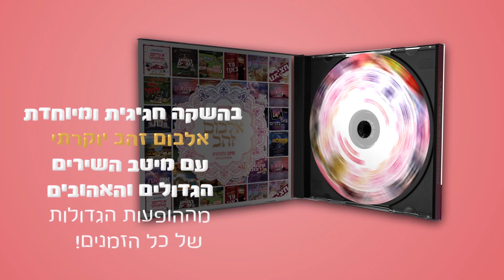אלבום זהב כפול יוקרתי מבית טלי אברהמי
אלבום זהב כפול יוקרתי וחגיגי - המכיל את מיטב הלהיטים מההופעות הגדולות של כל הזמנים!!
חושבת על מתנה לחברה קרובה? למישהי יקרה לך? רוצה פשוט לפרגן לעצמך?
את מוזמנת להיכנס לאתר החדש שלנו - ולפנק את עצמך במה שעושה לך טוב!!
--עוד תוכלי למצוא באתר: *רכישת דיסקים מהמופעים השונים    *תשלום בעבור צפייה בסרטים ללא רשות -חדש!     *רכישת צמיד "תחשבי טוב- יהיה טוב"    ועוד...